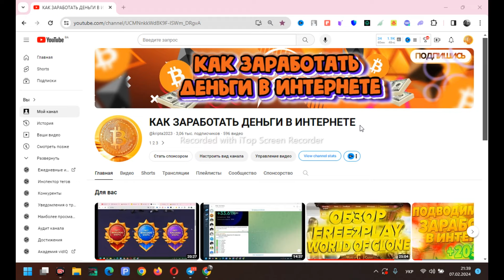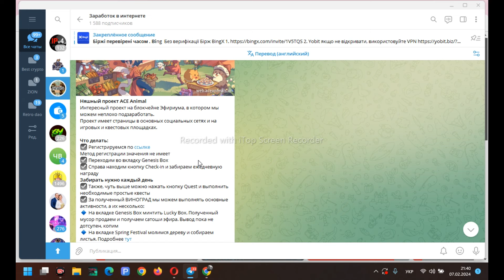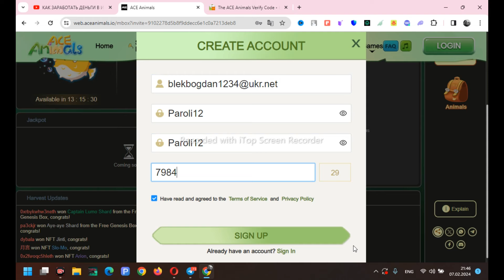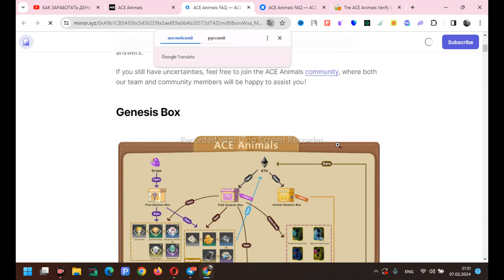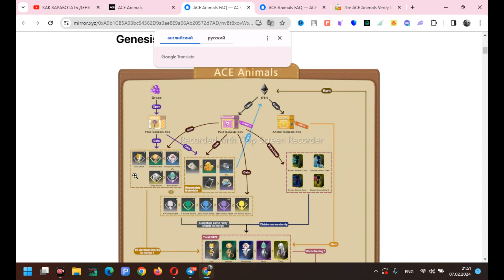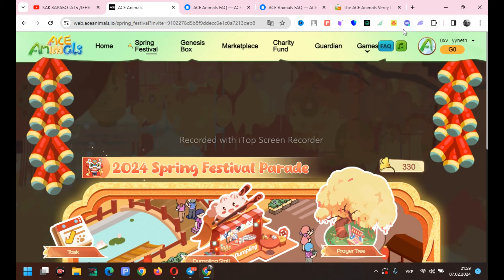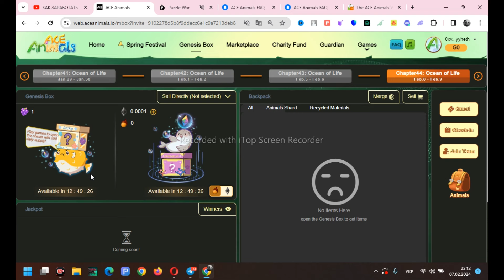Как получить NFT стоимостью в 0.5 ETH Бесплатно ? ACE Animal Обзор Free To Play Без Вложений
Интересный проект на блокчейне Эфириума, в котором мы можем неплохо подзаработать.
Как зарабатывать играя в игры? Расскажу оACE Animal NFT игры и P2E игры (play 2 earn, play to earn) без вложений, чтобы зарабатывать 600$ в месяц. И это не просто цифра, а мой опыт! Качай эти игры для заработка, неважно школьник ты или студент, и зарабатывай не выходя из дома в интернете с друзьями или один.

ДЛЯ ВСЕХ КТО ВЫПОЛНИТ 10 TRX  ДАЛЬШЕ БОЛЬШЕ НАГРАД
УСЛОВИЯ

2. -  Комментарий под видео
3. - Быть подписанным на ТГ
4. - Репост данного видео на одну из своих СОЦ-СЕТЕЙ и прислать скрин в

На моем канале ты найдешь топ NFT игры И Другие Способы Заработка